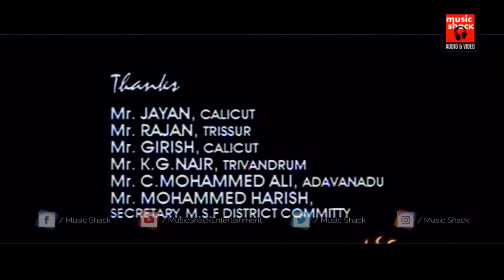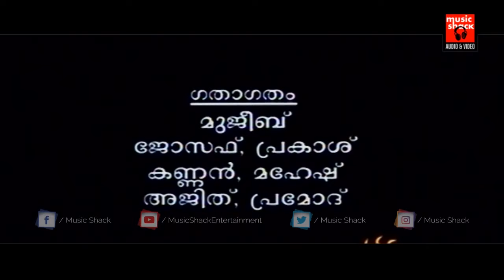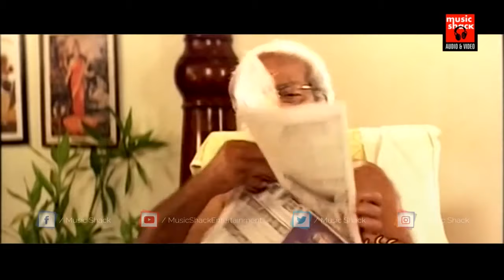Kalabavan Mani Superhit Malayalam Full Movie # Kissan Malayalam Full Movie # Malayalam Full Movies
Follow Our Whatsapp Channel Kalabavan Mani Superhit Malayalam Full Movie # Kissan Malayalam Full Movie # Malayalam Full Movies